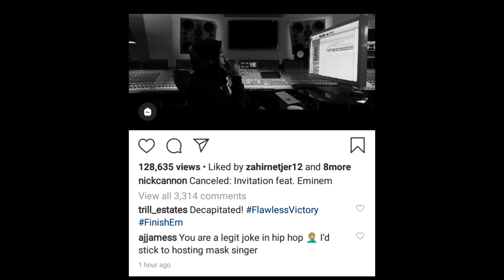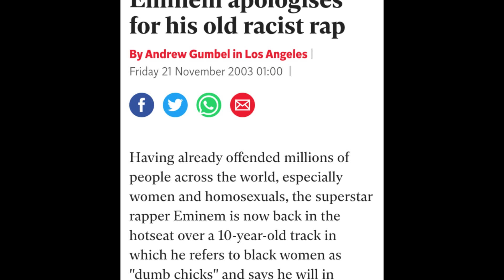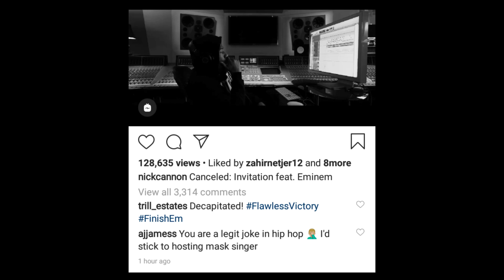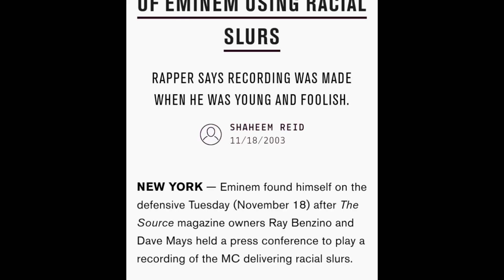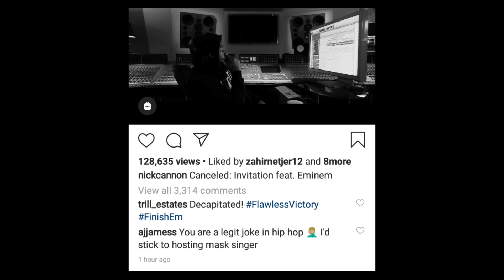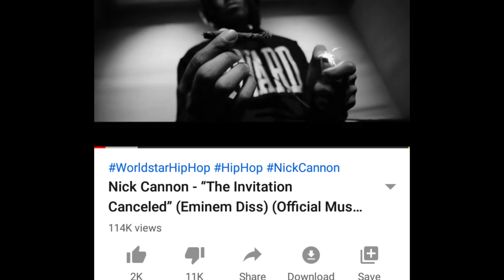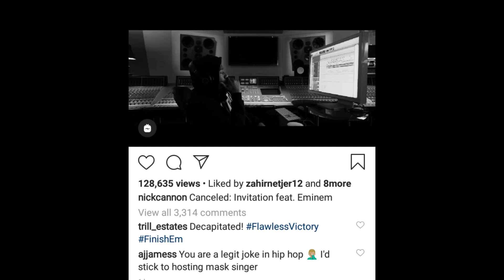Nick Cannon New Eminem Diss Features Clips of Foolish Pride, Is Song / Eminem Racist Discussion